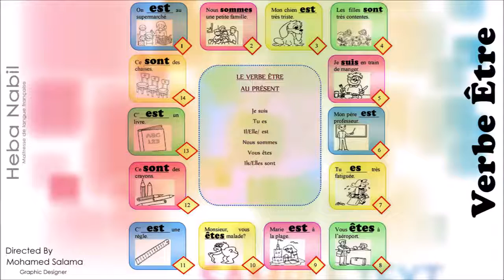Verbe être Verb to be